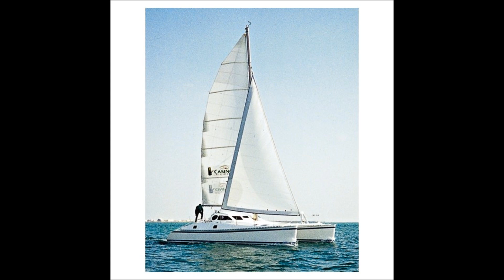Bernard Lavilliers Outremer.wmv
Avec cet album Solo, Bernard a fait très fort, il est peu connu ce CD, mais des textes, musiques à faire fondre les glaciers.

Qui maintenant pleure encore, outremer ?
Qui quelque part pleure encore, pourquoi ?
Qui maintenant quelque part, à l'envers ?
Qui simplement sourit sans moi ?

Je suis perdu en mer
Navigant solitaire
Poussé par des courants contraires
Qui maintenant marche encore, outremer ?
Qui quelque part s'éloigne de moi ?

Qui sans raison quelque part solitaire
Meurt maintenant, pour qui, pour quoi ?
 Meurt sans raison ? J'entends sa voix

Quand je suis seul, dans la nuit d'outremer
Qui maintenant s'ennuie de moi ?